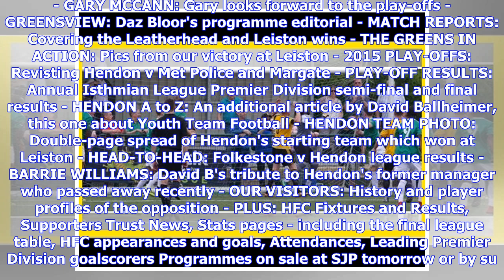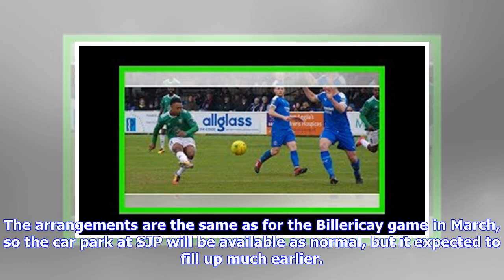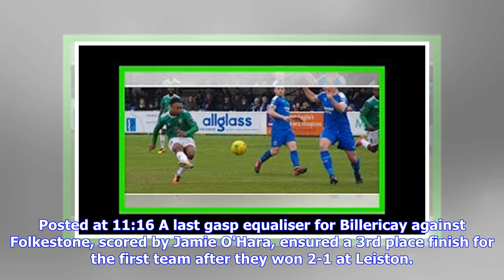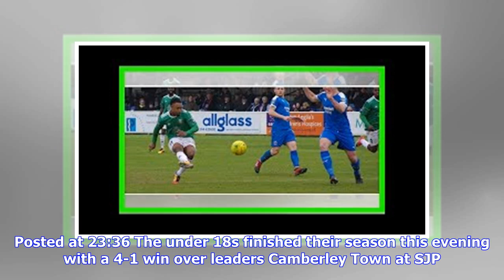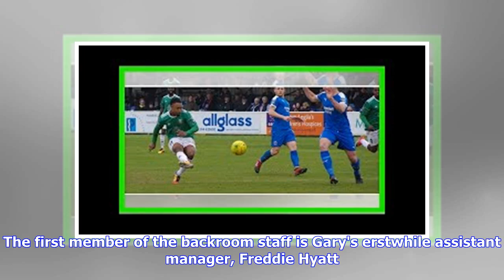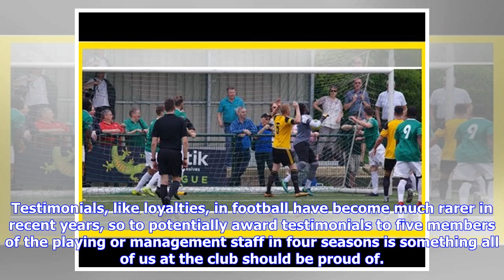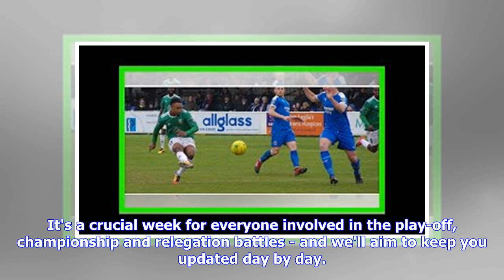Breaking News | Toggle navigation Hendon FC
The match report from last night's play-off win against Folkestone Invicta is now online. The report from David Ballheimer can be found here. Posted at 18:05 The highlights of last night's win are now online courtesy of the Bostik League show from the Back Of The Net team. The 40 minute show also includes highlights from Dulwich, so if you only want to see our highlights, scroll through to about 26 minutes. The coverage includes interviews with Gary McCann and Zak Joseph. It's well worth a watch...